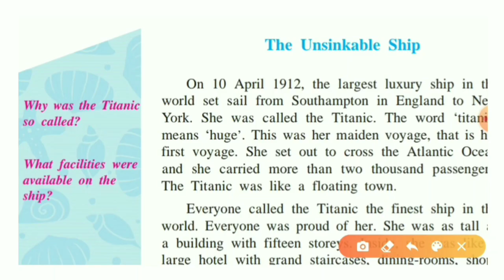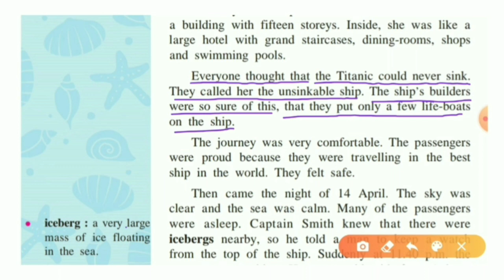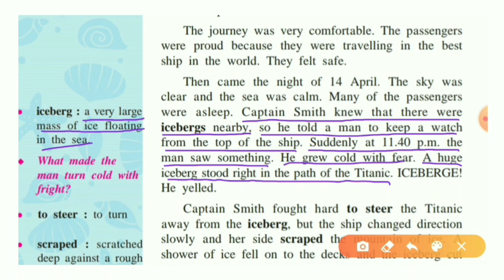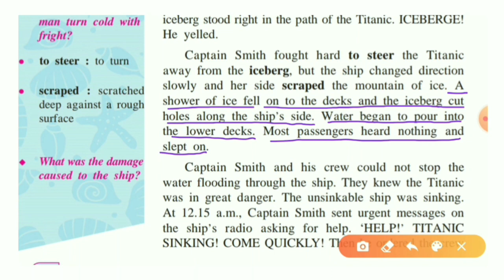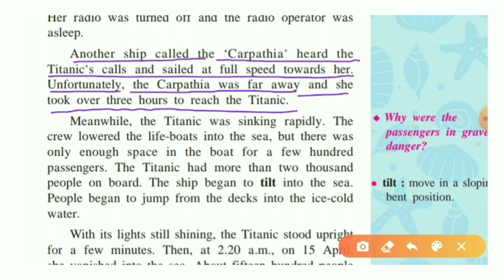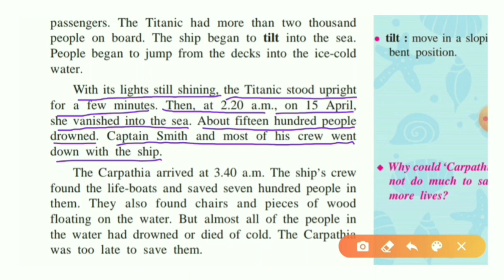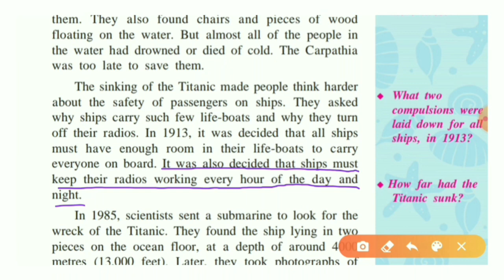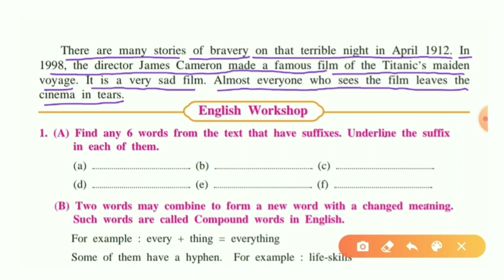4.4 the unsinkable ship I the unsinkable ship 8th standard in marathi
Learn - 4.4 the unsinkable ship , 4.4 the unsinkable ship in marathi .